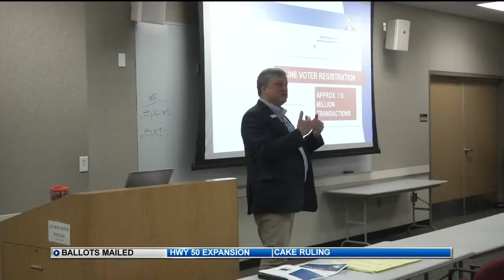Ballots mailed Monday for June 26 primary election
Primary ballots are now in the mail for the June 26 primary election, which will decide candidates for Democrats and Republicans for congressional, statewide, county and other local races.